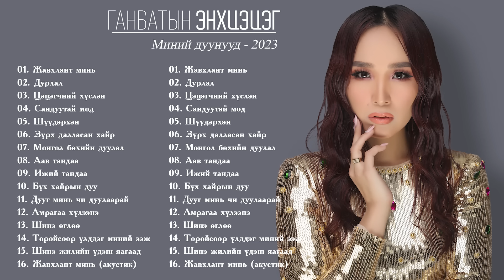G.Enkhtsetseg - Minii Duunuud ( Official Audio List )